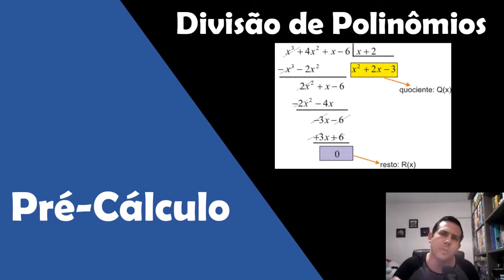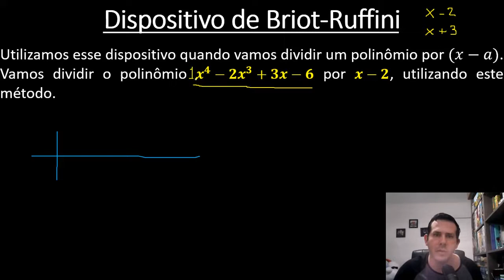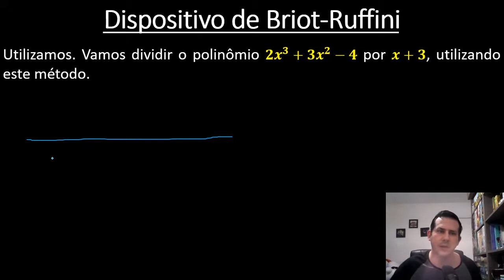Pré-Cálculo - Aula 06 - Divisão de polinômios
📑 Tópicos desta aula:
0:20 - Método da chave;
16:45 - Dispositivo de Briot-Ruffini.